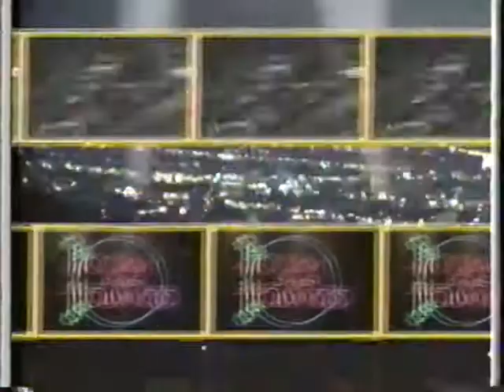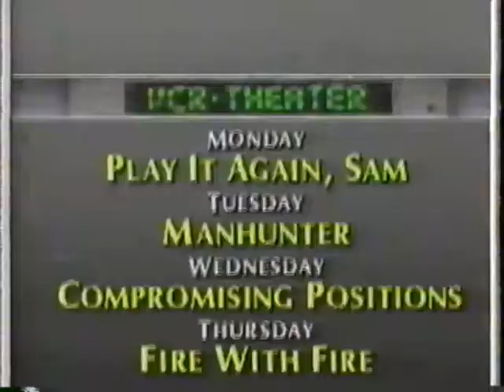January 10, 1988 Promos for The Movie Channel